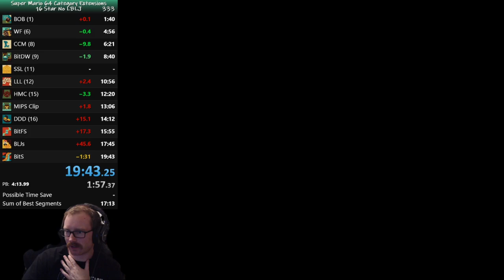SUB 20!!! FINALLY!!! PB 19:43!!! 08/19/21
I finally hit SUB 20. What a long road and a huge milestone for me. Couldn't have done it without chat (special shoutout to lars_79 for being there for this special moment). Special thanks to BIINNY for the steel bowl that makes my stick feel like butter and to the SM64 speedrun community and the autospitter discord. I feel like all of these have been invaluable tools to achieving this goal. I won&#39;t be stopping here. My next move in SM64 speedrunning will be sub 19 and working on 70 star rout. See you then!

Going to switch gears for a bit and do more Eternal and MTG. And I've got some sealed product I've been waiting to open my packs online after I hit sub 20.